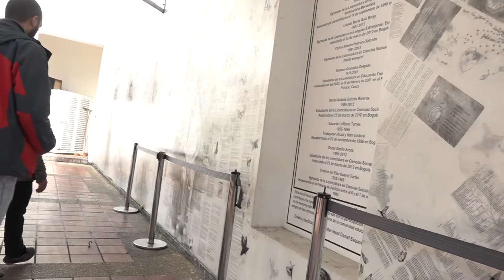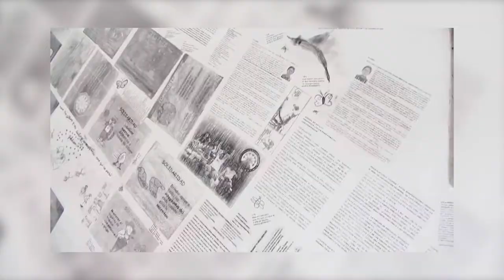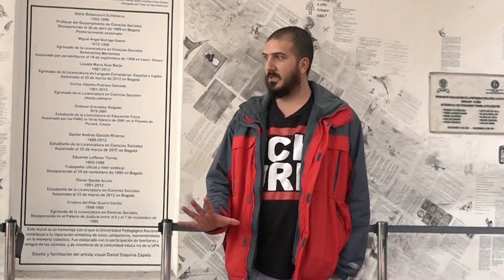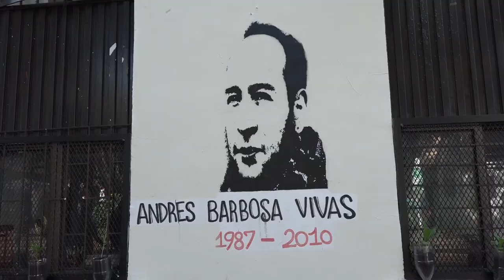La lucha por la memoria se mantiene viva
Estudiantes, profesores junto con familiares construyeron en la Universidad Pedagógica el mural "Memoria de las víctimas" que recupera los rostros y recuerdos de un conflicto armado que por ratos tiende a borrar las huellas de su origen y desenlace.